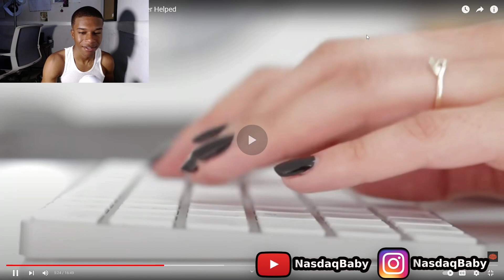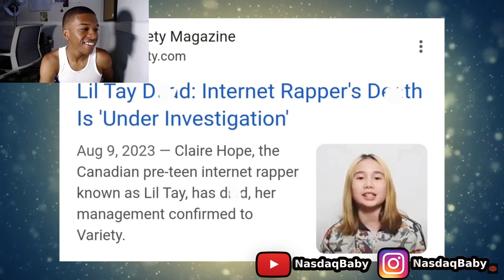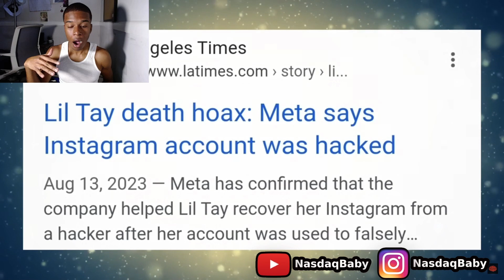Did Lil Tay FAKE Her DEATH For CLOUT???